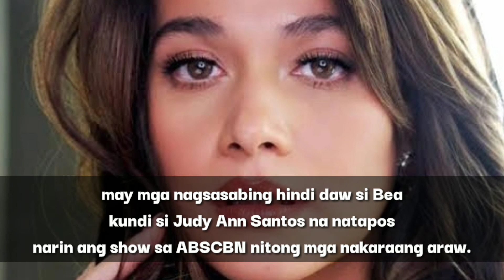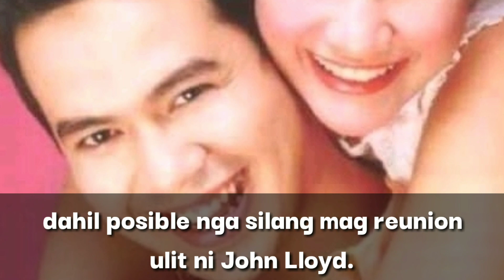BEA ALONZO LIPAT KAPUSO NA? | BEA ALONZO GMA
BeaAlonzo
BeaAlonzoGMA
BeaAlonzoKapuso
BeaAlonzoGMA7

1. "its fair use" No copyright is claimed and to the extent that material may appear to be infringed , I assert that such alleged infringement is permissible under U.S. and Philippine copyright law. If you believe material have been used in an unauthorised manner, please contact the poster. 3. This Video is not associated with any company or products mentioned on the video. 4. No intention to infringe photos or audio used in this video.
All musics and sounds are belongs to me.